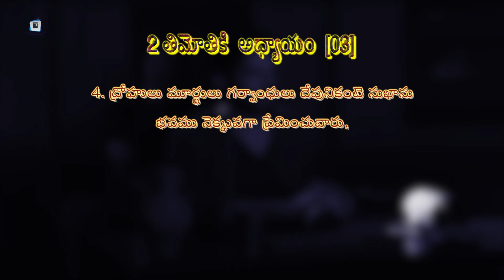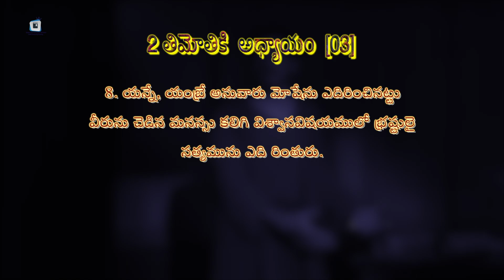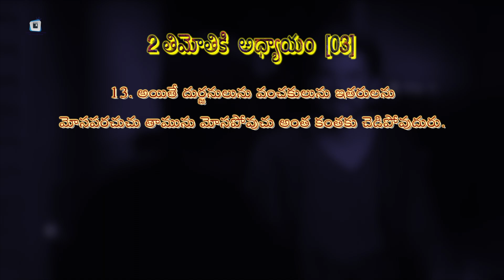PERILOUS TIMES AND PRECIOUS TRUTH || 2 తిమోతికి అధ్యాయం 3 : 1-17